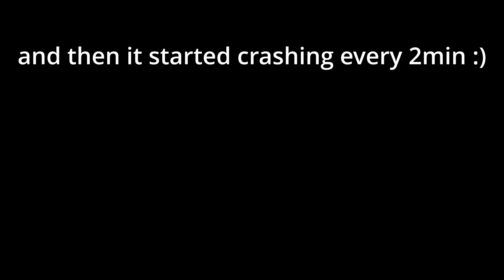randomizing fallout new vegas goes horribly wrong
this shit broke af